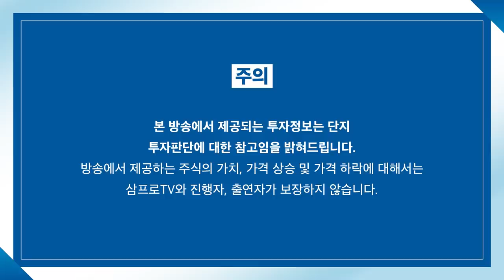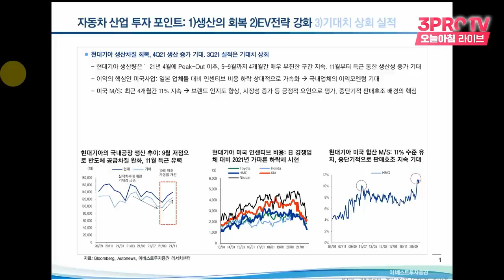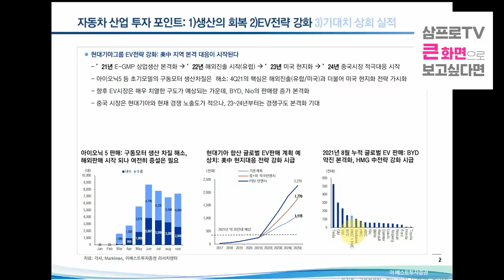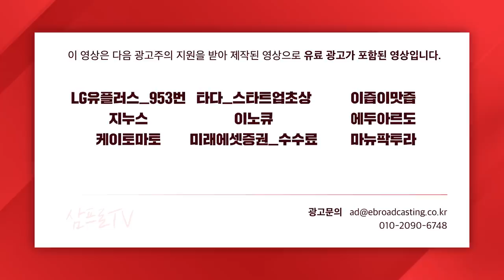[심층 인터뷰] 전기차 경쟁에서 현대기아차가 나아갈 전략은? f.이베스트투자증권 유지웅 연구위원